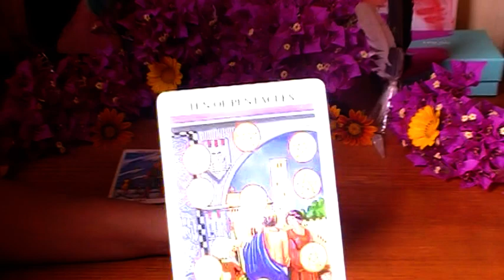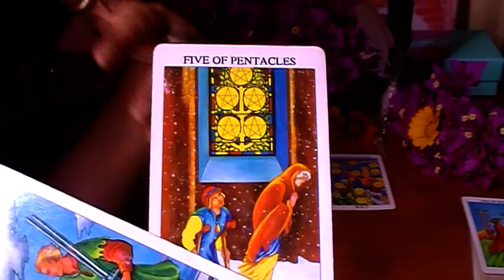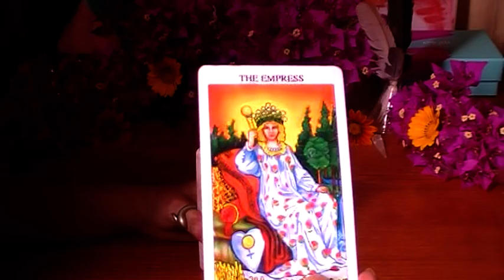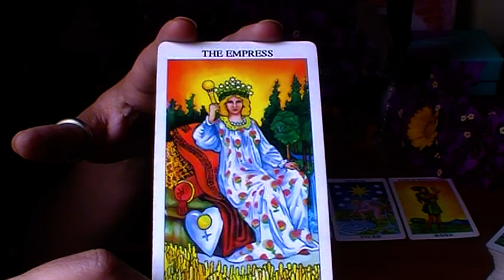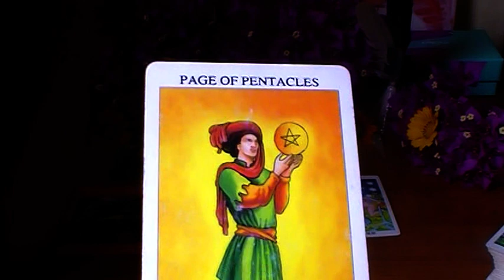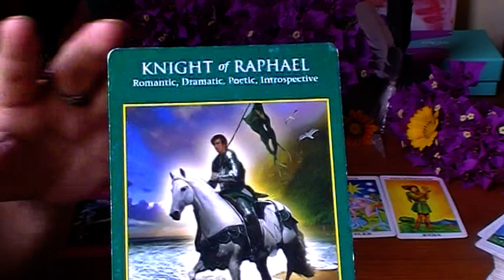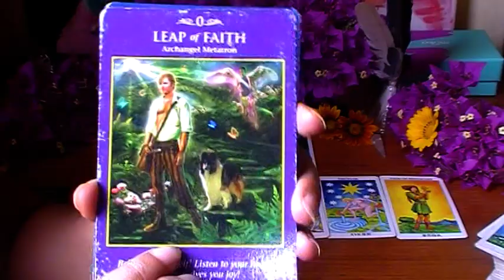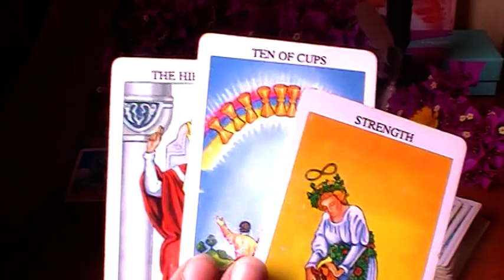Aries Love May 2022 - Someone Wants You Back Badly Aries!! A Genuine Offer of Love!!